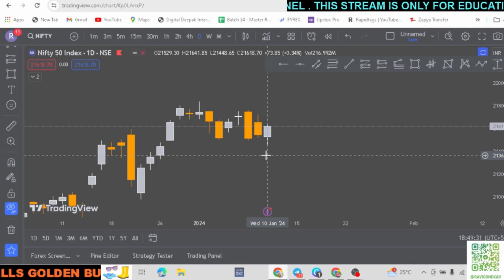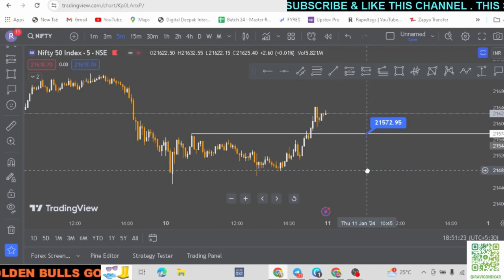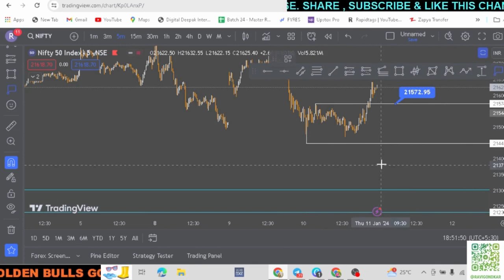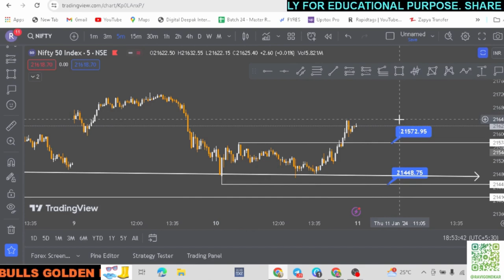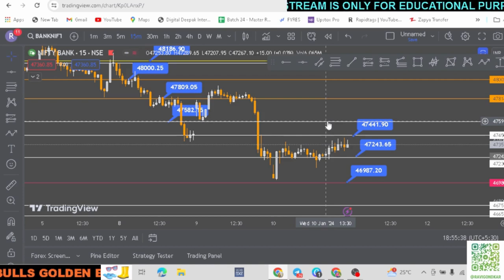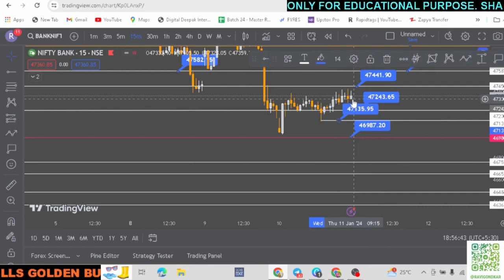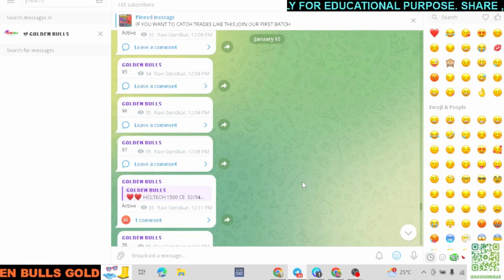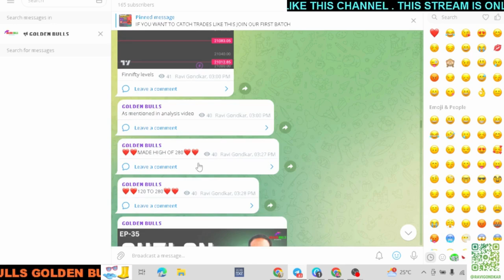Nifty Prediction and Bank Nifty Analysis for Thursday | 11 January 2023 | Bank NIFTY Tomorrow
nifty analysis for 11 January Thursday
bank nifty analysis for 11 January Thursday
Nifty Forecast
nifty
Nifty Nifty
nifty share price
bank nifty
nifty 50
bank nifty share price
nifty today
nifty tomorrow
nifty analysis
banknifty analysis
nifty prediction
banknifty
nifty
nifty tomorrow
nifty tomorrow
nifty analysis
banknifty analysis
nifty prediction
banknifty
nifty
nifty nifty
nifty live
Wednesday market prediction
11 January bank nifty
11 January market
11 January market analysis
11 January nifty
Thursday market prediction
bank nifty
Thursday market
nifty
nifty 50
nifty 50 tomorrow prediction
nifty analysis